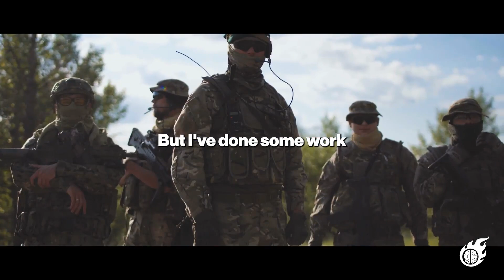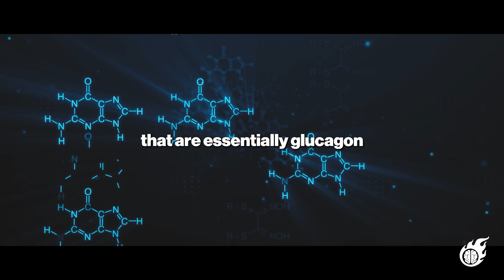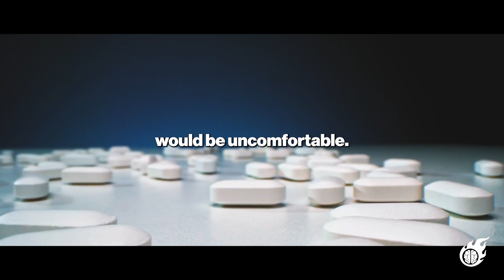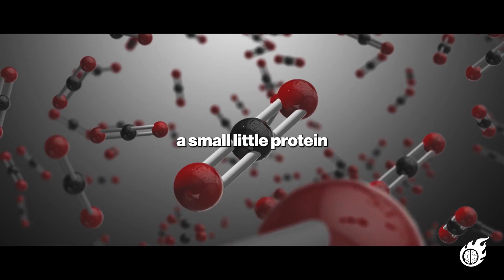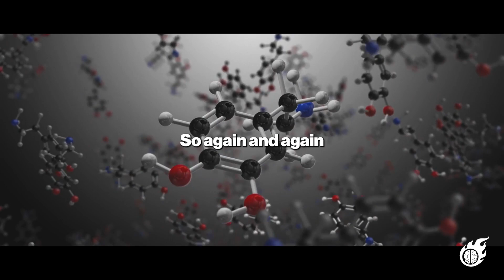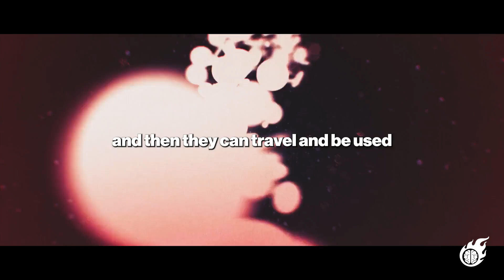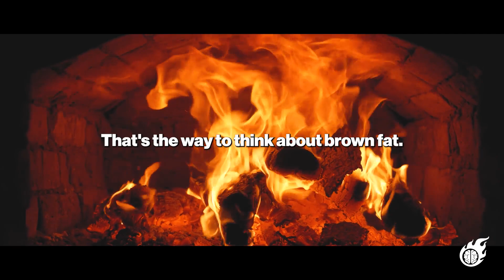Neuroscientist: Use These 2 SHOCKING Fat Loss SECRETS